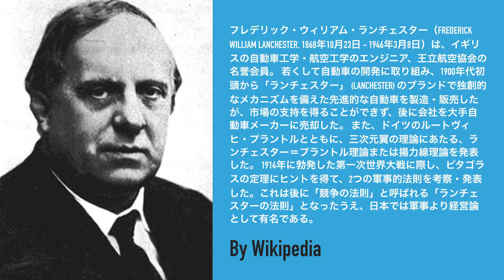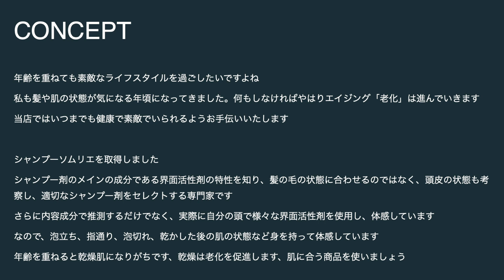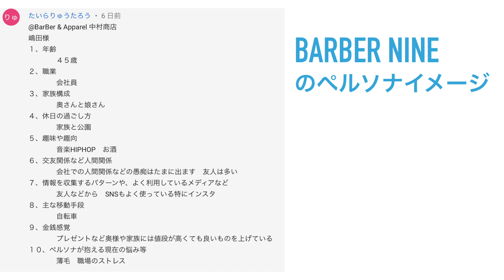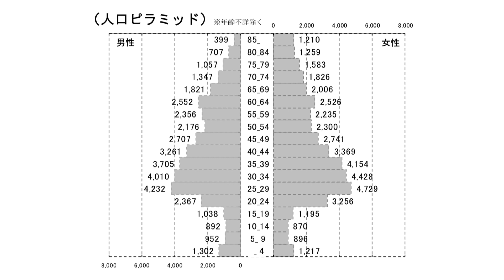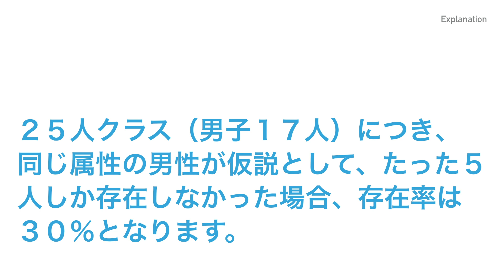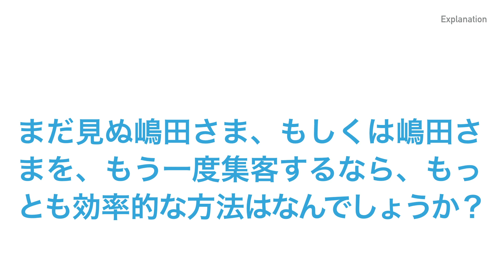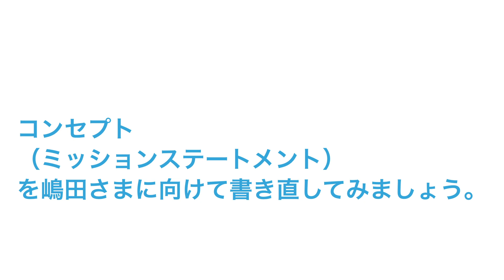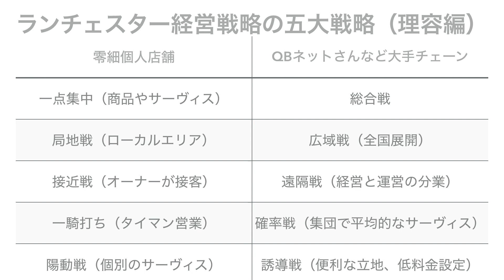事例その２ BARBER nineさんの場合 〜零細理髪店舗経営TIPS ランチェスター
OKR(オーケーアール) シリコンバレー式で大胆な目標を達成する方法

2004年　自由を愛する男性向けバーバーショップ
「Men's Hair Atelier Soleil Levant」開業

2014年　バーバーショップのブランディングできるカットクロス（カッティングケープ）の「Barber & apparel 中村商店」ローンチ

2018年　脳汁垂れ流すラヂヲ「なかむラヂヲの時間です™️」開局

2019年　10分で理解していく零細理髪店舗の運営ノウハウを中心としたユーチューブチャンネルを目指してリプロダクト。

それぞれのメディアコンテンツの素材を素敵にエディットしていただいている仮面夫婦プロジェクトさん